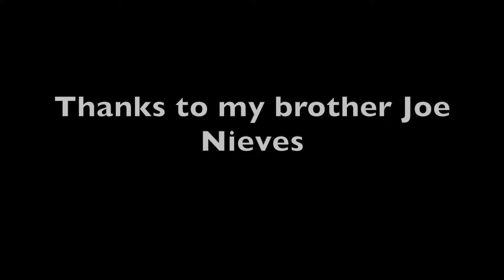Independence day on fire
Made a very short video from last summer Independence day with my good friends in suburb of Los Angeles, CA.

Warning: If you are not familiar with cliché, stupid fun, lotta american flags and boosted boards - please don't watch it or take it easy:)

summer 2019